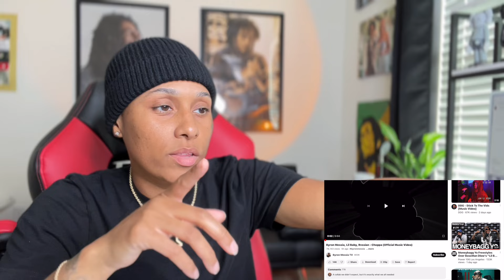Byron Messia, Lil Baby, Rvssian - Choppa (Official Music Video) REACTION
Thank y’all for showing love and support.
Let’s continue growing together 🖤